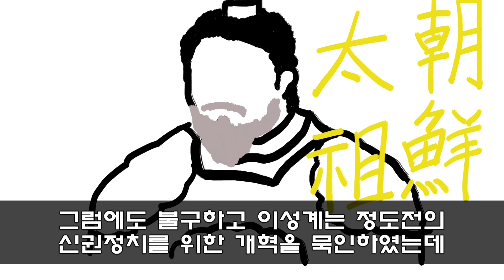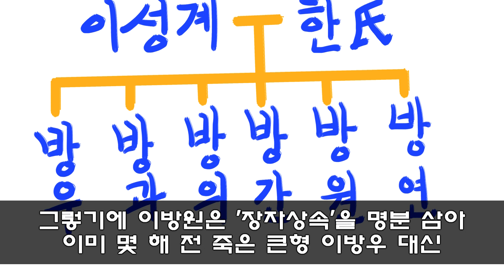왕위를 계승 중이다 아우야, 태종 이방원 4부. 1367 - 1422.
태조 이성계의 5남, 이방원의 생애.

무인정사에 관해서는 향후 무인정사 편을 통해 상세히 풀어볼 예정입니다.